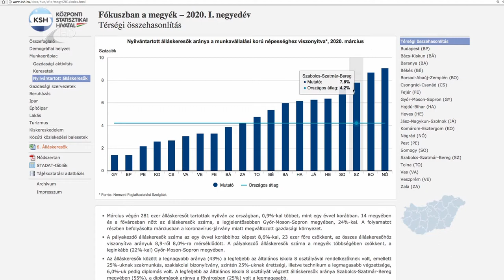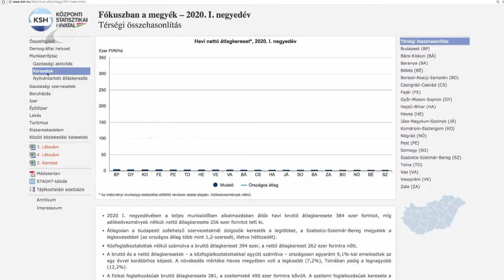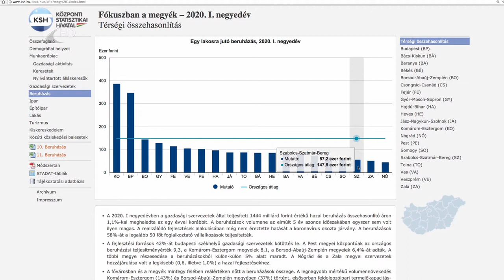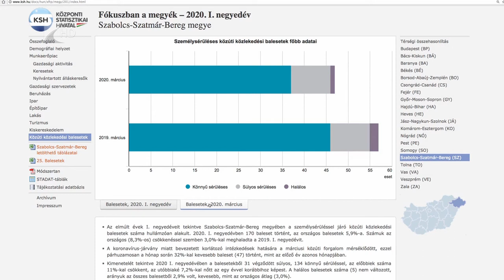Fókuszban a megyék - Kölcsey Televízió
A koronavírus már 2020 első negyedévében éreztette hatását a munkaerőpiacon, a turizmus területén, a közúti közlekedési belesetek számában, és az export piacok szűkülése miatt az ipari termelés is 2,9 százalékkal mérséklődött. Ugyanakkor a kiskereskedelmi forgalom márciusban például 6 százalékkal nőtt. Hasonlóan drasztikus változásokat mutat a második negyedéves összesítés is.